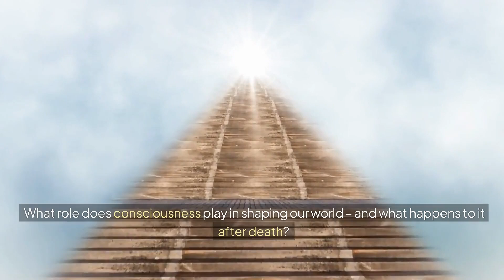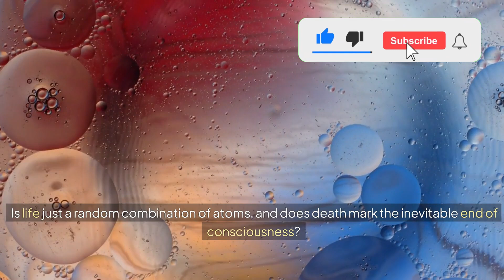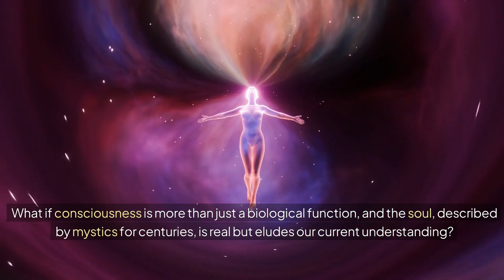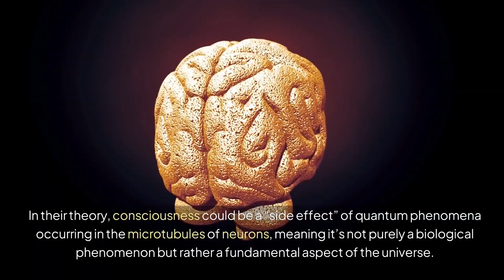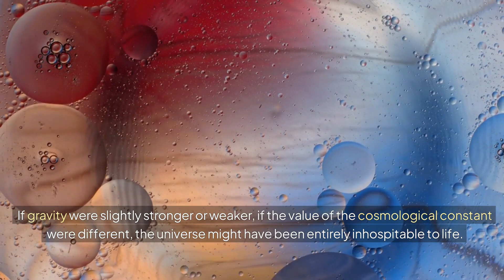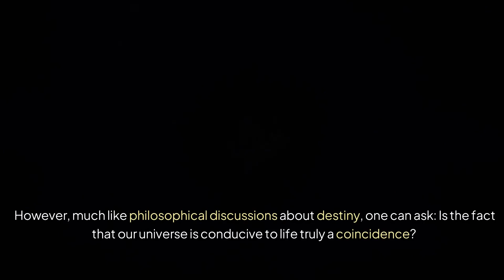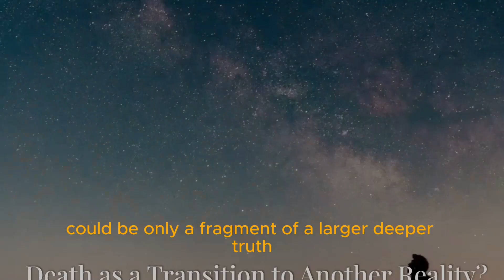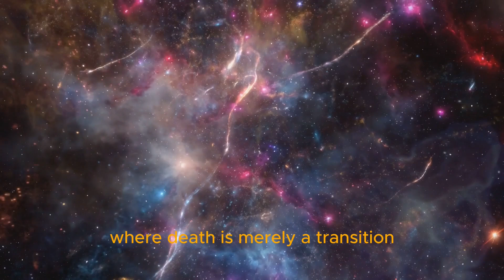Does Consciousness Create Reality? Quantum Physics and the Mysteries of Life.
Can our thoughts really shape the reality around us? What role does consciousness play in creating the world we know? And what if death isn't the end, but a transition to another dimension? In this video, we dive deep into fascinating theories at the crossroads of science, quantum physics, and philosophy, which could change how we perceive life, death, and consciousness itself.

We’ll explore the latest discoveries in quantum physics and connect them with spiritual and philosophical concepts to uncover the mysteries of the universe and answer the questions humanity has pondered for centuries. Learn how ancient beliefs about the soul, consciousness, and life after death might surprisingly align with modern scientific breakthroughs.

Watch this video to discover:

Can consciousness exist independently of the body?
How does quantum physics impact our understanding of reality?
Is death the end, or just the beginning of a new journey?
If you're fascinated by topics like consciousness, life after death, quantum physics, and the mysteries of the universe, make sure to subscribe to our channel and stay tuned for more videos. Discover how science and spirituality might be more connected than you ever imagined!